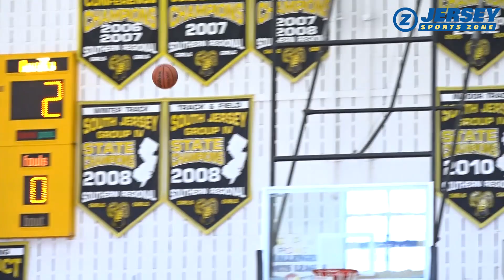Mainland 39 Trinity Hall 30 | Girls Basketball | 2023 Score at the Shore Final | B. Mazur 15 points!